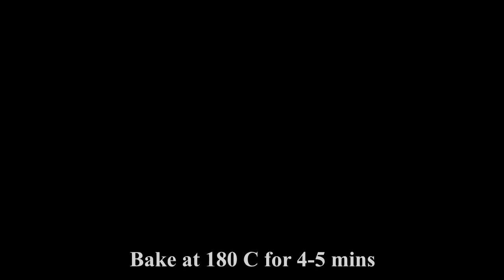Chilli Garlic Cheese Toast| Bread Cheese Toast Recipe| 5 min Quick Snack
Hello, Foody!
Today, I am sharing Chilli Cheese Toast, which is a very quick and easy snack recipe, which tastes delicious. Ingredients are simple and easily available at home.

For 2 Bread Slices

Sandwich Bread 2 Slices
Chopped Garlic Cloves 3-4 small
Oregano Powder ½ tsp
Mozzarella Cheese – as much you like

Method
1. Melt the butter and add chopped green chillies, chopped garlic cloves and oregano.
2. Spread the prepared butter on bread slices.
3. Add mozarrela cheese on the bread slices.
4. Bake at 180 C for 4-5 min.
5. Ready to eat.

If you like the recipe the please hit LIKE button and share with your family and friends.

# GarlicCheeseToast